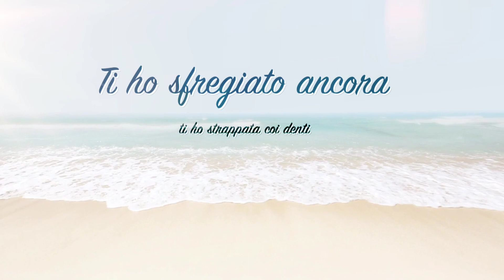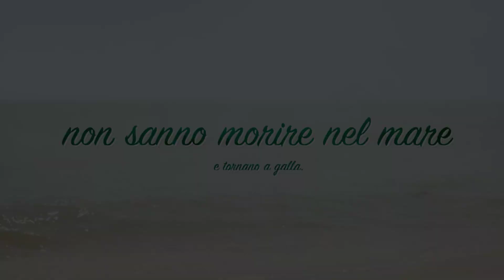Eva Polli - La bambola nera